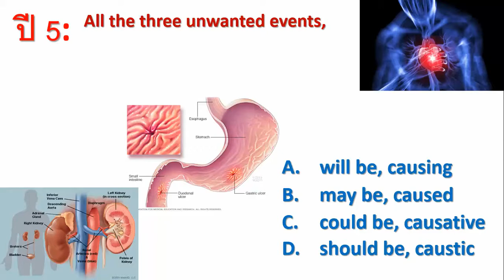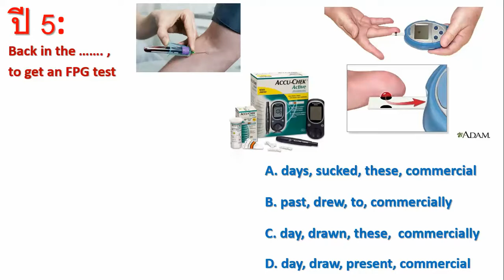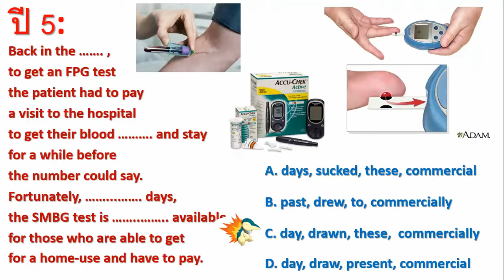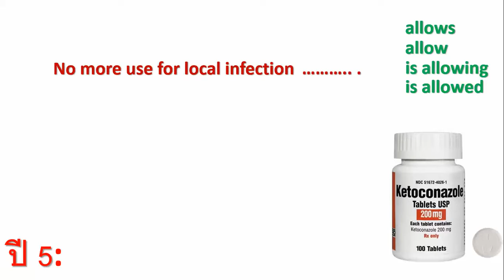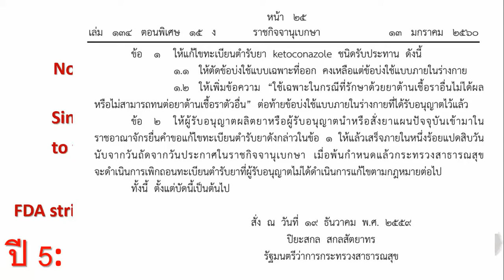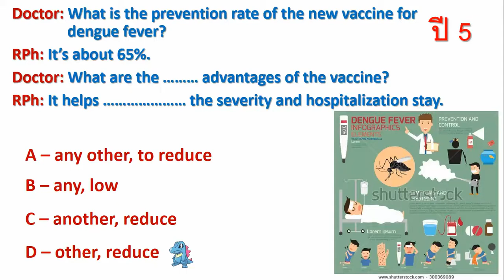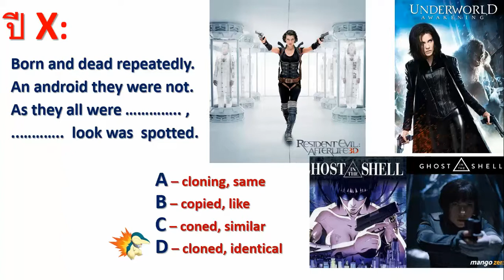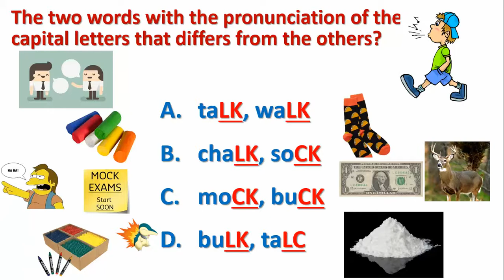K2K - ปริศนาพา(ไม่)เพลิน - ซีรีส์สำหรับปี 5 ขึ้นไป ตอน 1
ปริศนา (Riddles) เป็นกลอนภาษาอังกฤษ ฝึกทดสอบเนื้อหาวิชาการและภาษาอังกฤษ เหมาะสำหรับผู้เรียนตั้งแต่ชั้นปีที่ 5 ขึ้นไป
A series of English-based riddles for practicing health science application and English skill. Suitable learners in 5th year or higher.